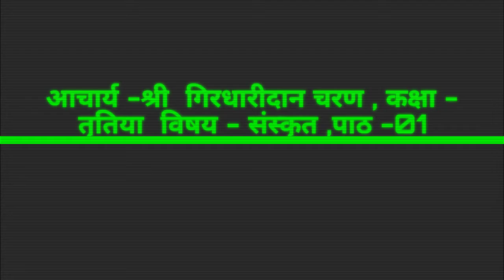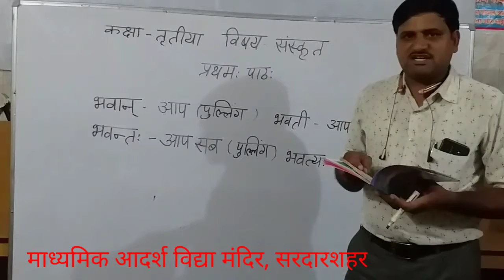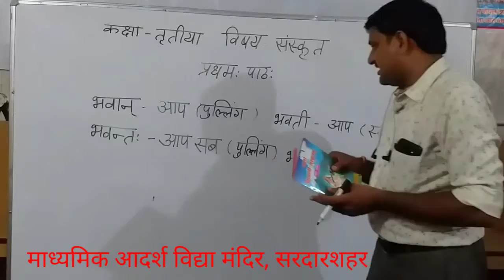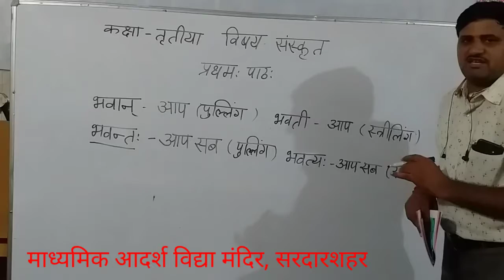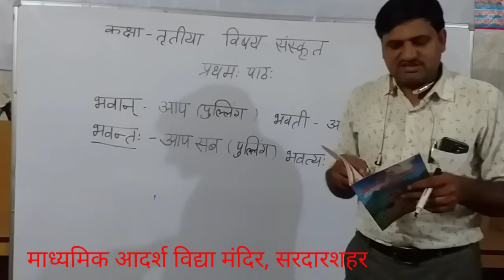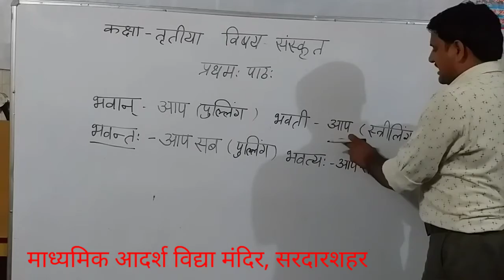class 3 sanskrit प्रथम पाठ